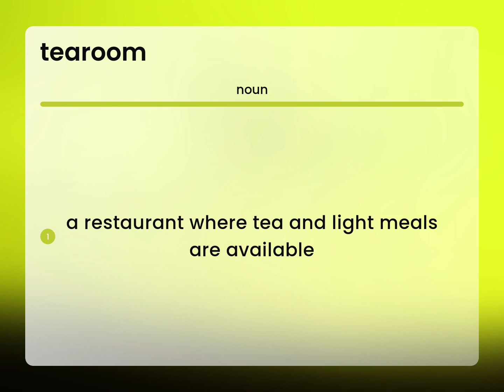Tearoom • what is TEAROOM definition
Definition of TEAROOM

Susan Miller (2023, March 7.) Tearoom in the dictionary